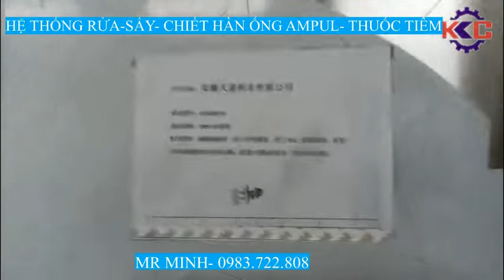HT MÁY RỬA HẦM SẤY CHIẾT HÀN ỐNG AMPUL THUỐC TIÊM 2022 03 01 MR MINH